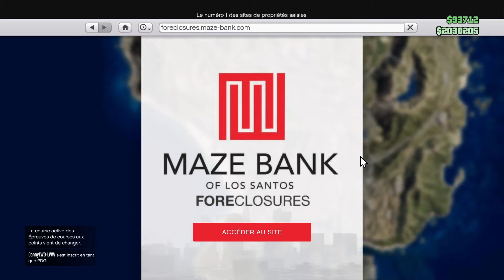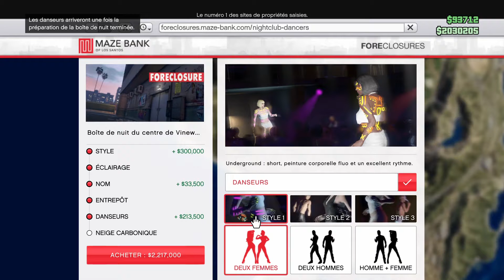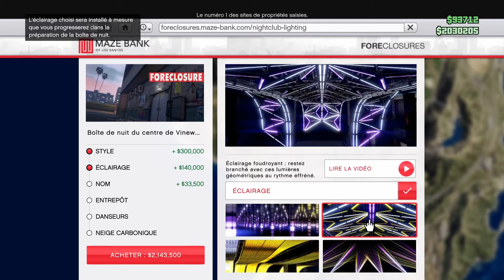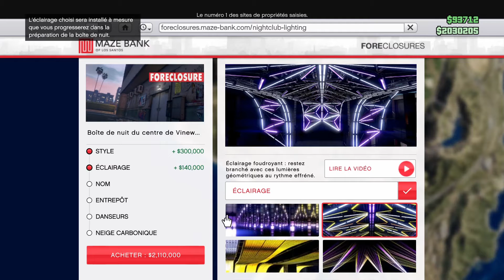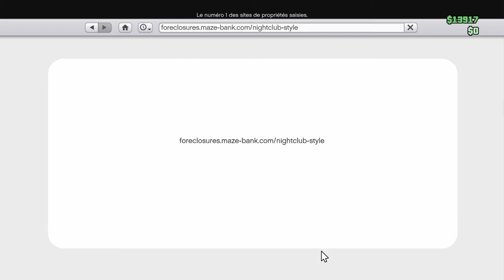MA BOITE DE NUIT SUR GTA 5 ONLINE FR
Bonjour à tous, petite vidéo aujrdou'hui sur gta5 online